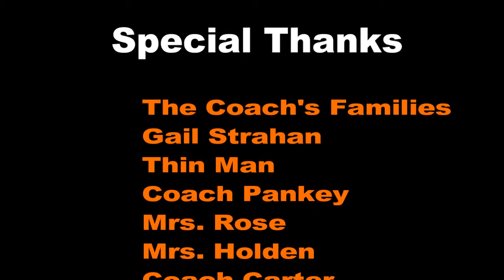2016 Cherokee Middle School football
2016  highlight video